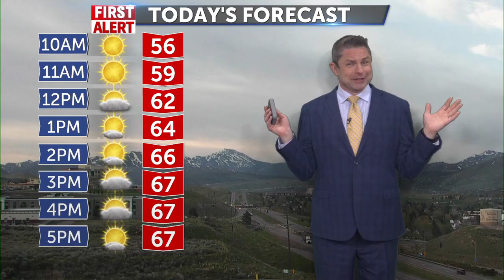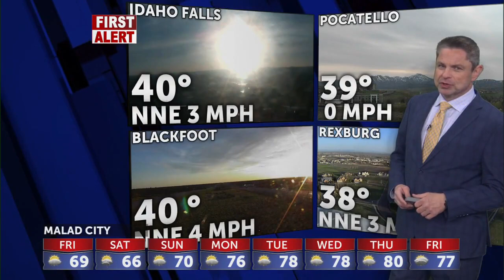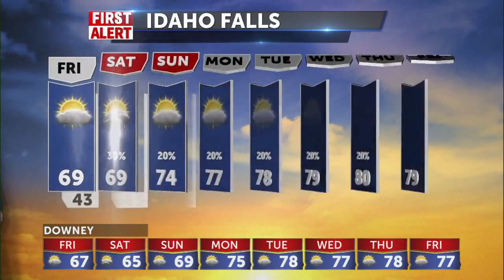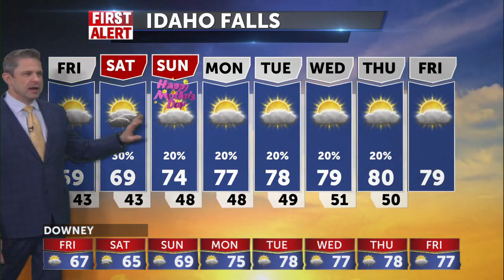Warming up for the weekend